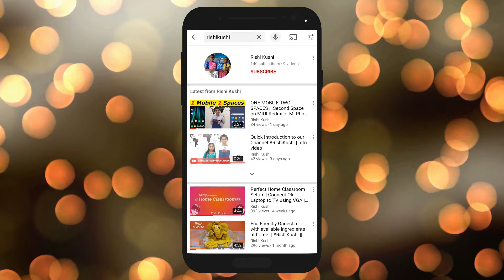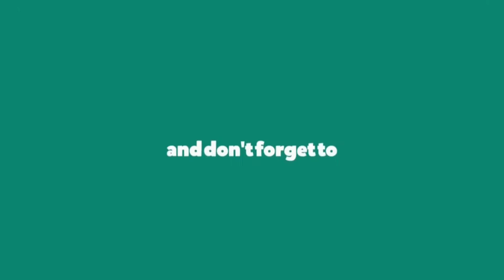Science Experiments for Kids | Science Facts for Kids | Can Pencil write under WATER ?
Interesting Science Facts Experiment | Can Pencil write under WATER? | Science for Kids Experiment

Hi Everyone,

Does pencil write under water ? Lets find out.
In this video we have explained the importance of the pencil and some interesting facts about pencil
Also tried to write with pencil under water.

We have figured out the truth that Pen cannot write under water.
Will pencil able to write ? lets check it out.

Can you get me a new pencil from the cupboard ?
Sure,let's ask mom but you got your new pencil just 2 days ago right?
Yes, but I lost it somewhere, can you please get me a new one ?
You lost it? Do you know how important the Pencil is ?
Pencil can be used to write in extreme conditions where pen cannot write
like in space where gravity is zero and also Under the Water
Really ?? Can Pencil write underwater?
Yes Kushi, let me show you…

While I setup, let's learn some interesting facts about Pencil.
Modern Pencil was invented in the year 1795 by Nicholas-Jacques Conte.
Pencil core popularly known as “lead” is not actually lead it is made up of Graphite and Clay.
An average pencil can write upto 56 kms.
Before erasers were invented, A piece of bread was used as an eraser.

Everything is now ready, let's try writing with a pencil underwater.
Kushi: I’m excited to check if the pencil can actually write underwater..

Let's take a piece of wood and immerse it in the water
Now with our pen Let’s try to write something

Lets write RishiKushi….
Sure,

See.. Pen cannot write under water….
Now, lets try it with Pencil..Check this out, Pencil able to write under water
Wow… That's interesting..
So, Now you know the importance of Pencil, will you keep it safe?
Surely.. I will keep it safe and use it till it lasts….

Kindly provide your valuable feedback in the comments section below.

RishiKushi Pencil under water

Image Courtesy science experiments science experiments for kids science for kids fun science experiments